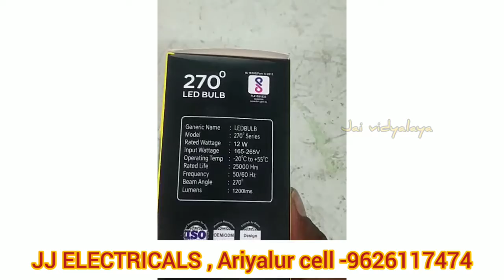Srini Led lights Production JJ ELECTRICALS Ariyalur 9626117474 /Jai vidyalaya /JV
Srini Led lights Production
JJ ELECTRICAL
Ariyalur

led light
led lights
led light strips